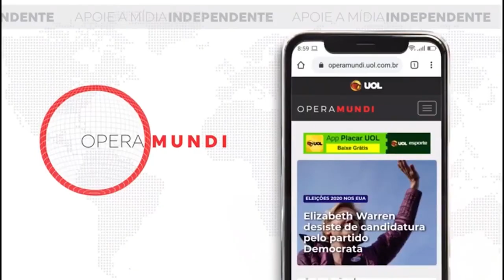06 de janeiro de 1930 - Stálin suprime exploração agrícola individual - Hoje na História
06 de janeiro de 1930 - Stálin suprime exploração agrícola individual - Hoje na História

Em 6 de janeiro de 1930, um decreto de Stálin sobre os kolkhozes suprime a exploração agrícola individual. Com isto, pôs fim à NEP (Nova Política Econômica) inaugurada por Lênin 9 anos antes.

Ao flexibilizar as obrigações que pesavam sobre as pequenas empresas russas e ao pôr fim a uma gigantesca escassez alimentar, a NEP salvou o poder comunista. Seu sucesso, em contrapartida, ameaçava doravante o mesmo poder ao convidar os cidadãos a estender sua esfera de liberdade.